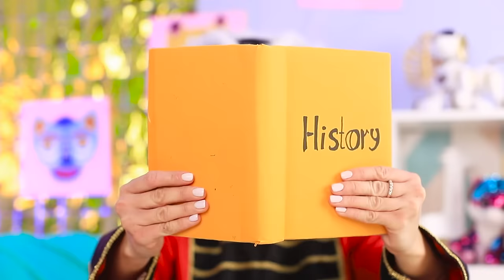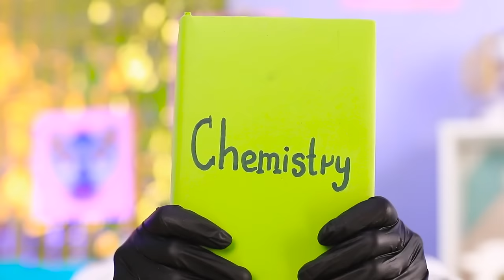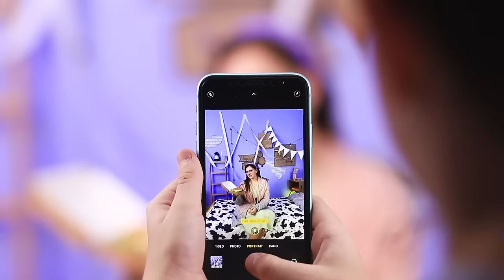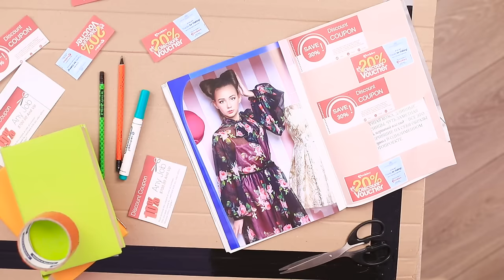Gosse Méga Riche contre Gosse Méga Pauvre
Il peut être difficile pour les personnes riches de s'entendre avec les personnes pauvres. Mais pas pour les enfants ! Ils trouvent rapidement des thèmes et des jeux communs, malgré la richesse et la pauvreté !